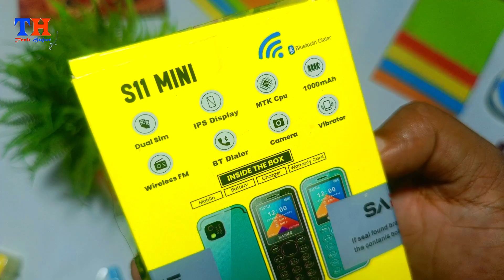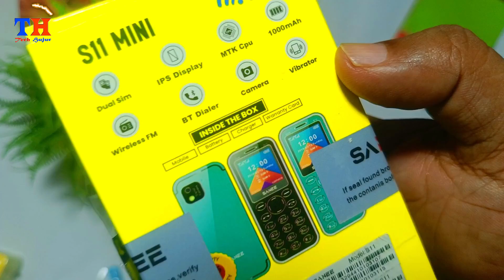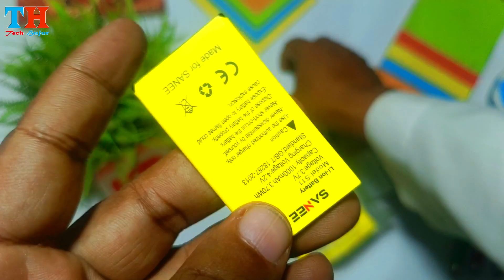সব রেকর্ড ভেঙে চুরমার করলো Sanne S11 Supar Slim Card Phone 2024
Price:1450tk
📶 Dual SIM, Dual Standby (G+G)
🔦 Big Torchlight
📞 Call Recording
◼️Black List
🤳Call Blink
🔒 Privacy Protection

flip phone
oppo find n2 flip
tecno phantom v flip
samsung flip 5 review
motorola razr 2023
cat s22 flip

marcel bd
marcel bangla movie
marcel b26i
marcel button mobile price in
bangladesh
marcel blender price in
bangladesh 2022
marcel b52
marcel baton mobile price in
bangladesh
marcel bangla dubbing movie
marcel bangla dubbed
marcel b50 reset code

best simple keypad mobile phone
best multimedia keypad phone
advanced keypad phone
nokia 4g keypad mobile
best button phone
volte keypad mobile phone
low price 4g keypad mobile
best keypad phone under

samsung new phone low price
samsung mobile price in bangladesh
samsung all phone price in bangladesh
2023
samsung low price mobile

refurbished flagship phones
refurbished keypad mobile phones
refurbished mobile phones 2023

itel new phone review
itel keypad mobile review
itel small keypad mobile
itel android phone
itel keypad mobile unboxing

S8 ultra smart watch bangla review
learn python programming for
beginners
best phone under 30000 in bangladesh
smart watch bangla review
unofficial phone price in bangladesh
2023
samsung used phone price in
bangladesh 2023
usd phone price in bd 2023
python programming fundamentals
class 11
samsung mobile bangladesh
bangladesh second hand mobile
market

second hand phone low price android
second hand mobile kolkata
android phone wholesale market
second hand mobile unboxing
samsung flagship smartphone second
hand
market

samsung refurbished phones unboxing
refurbished flagship phones
refurbished mobile phones

best cell phone 2023
best android phone 2023
phones
cheap phones
best budget phone
best budget android phone 2023
cheap smartphone
best budget samsung smartphone
2023